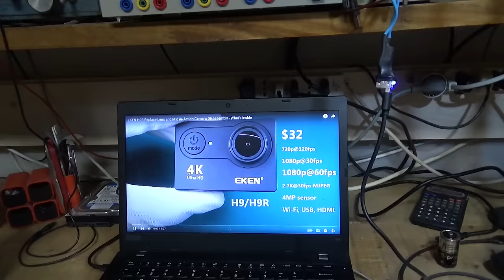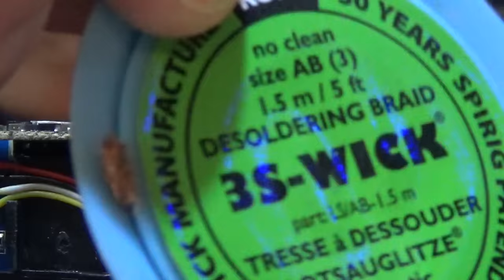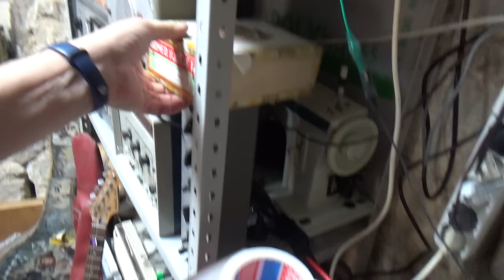EKEN H9R 4K Action Camera: MODIFICA MICROFONO per QUALITA' AUDIO!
Questa Action Camera della EKEN, la H9R, e' simpatica, registra in 4K ma, sinceramente, ha un AUDIO DI M3RD4!!!

E' quindi giunto il momento di aprirla e modificarla cambiando il microfono, e sistemando alcune cosette.

ATTENZIONE: NELLA MODIFICA, LA SERIGRAFIA SUL PCB E' SBAGLIATA
IL MICROFONO VA SALDATO AL CONTRARIO. lo faro' FORSE in un prossimo video! :)